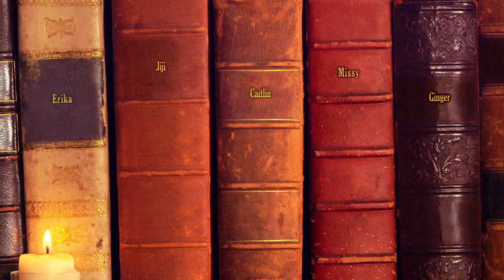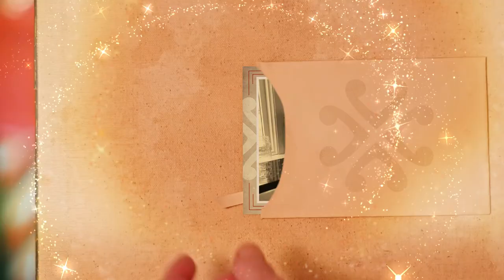JIJI PNP Message From Santa 2019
Check out the video that Santa sent to Jiji!